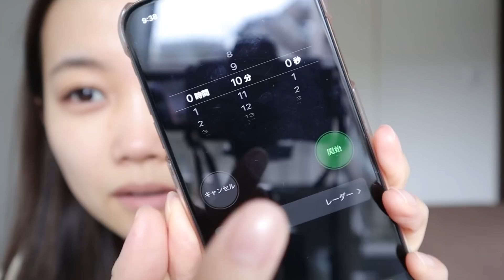【時短メイク】10分メイク＆ヘアアレンジ◎寝坊した日にもおすすめ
不安な日々が続きますね。
できることは少ないですが、本日も動画を更新させていただきます。

前回5分メイクに挑戦しましたが
今回は10分メイクに伸ばし、ヘアアレンジも込みでチャレンジします！
忙しいママさんや、朝時間が取れない方、気が向いたら
時短メイク試してみてください。

※アイライナーのテロップ忘れましたm(__)m
詳細は下記ご覧ください

＊SALONIA（サロニア）
ストレートアイロン
＊WHOMEE（フーミー）
モイストＢＢクリーム　02ナチュラル
＊THREE（スリー）
シマリンググローデュオ　01
＊資生堂
アイラッシュカーラー　213
＊MAJOLICAMAJORCA（マジョリカマジョルカ）
ラッシュエキスパンダーロングロングロング
＊ビボ
アイフルマユズミA　07イエローブラウン
＊dejavu（デジャヴ）
アイブロウカラー　02
＊BIDOL（ビーアイドル）
つやぷるリップ　09無敵テラコッタ
＊hince（ヒンス）
トゥルーディメンショングロウチーク　02
＊excel（エクセル）
スキニーリッチライナー　04テラコッタ

〒108-0073
東京都港区三田１丁目４−１ 住友不動産麻布十番ビル４F

水越みさと担当者 宛